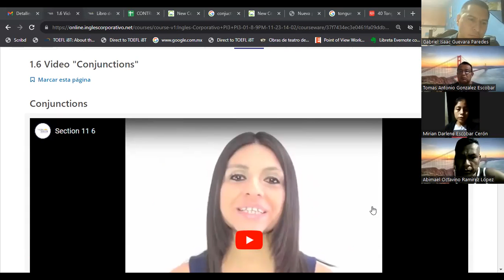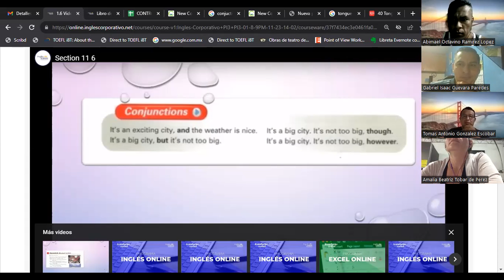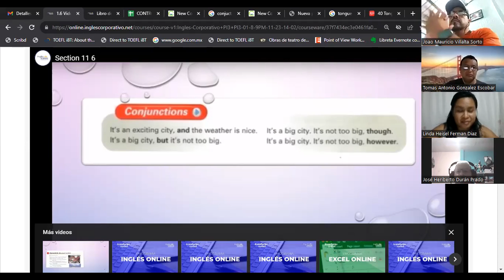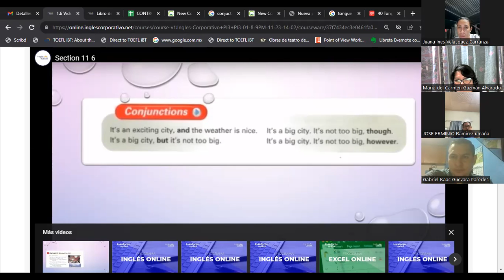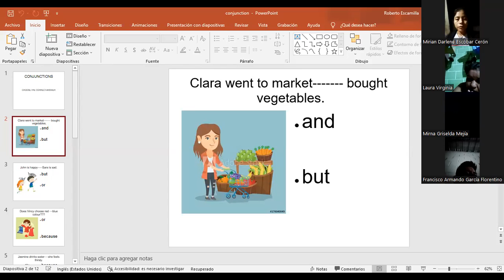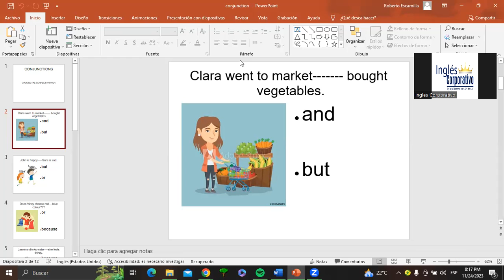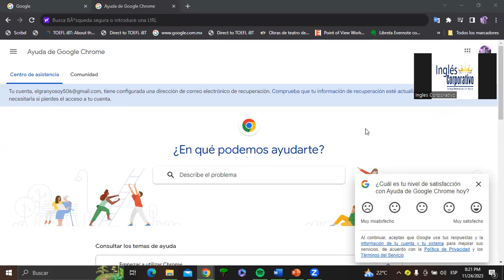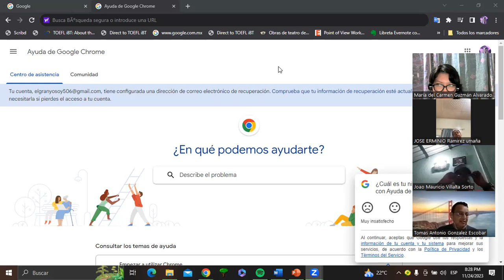SESION 04-24-11-2023-FI-REGA-155-ESCAMILLA GARCIA "What should I see there? part2"